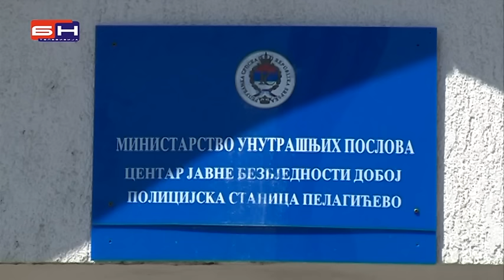Ekipi BN TV upucena prijetnja smrcu